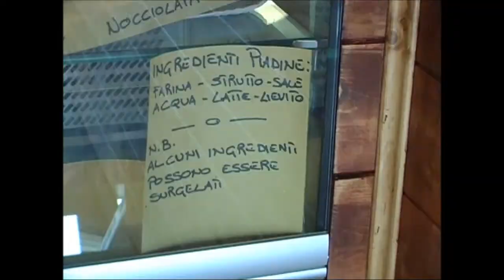Una Piadineria in risposta alla crisi e alla disoccupazione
I proprietari della Piadineria Al Borgo raccontano di come hanno reagito alla crisi e alla perdita del lavoro attraverso la loro voglia di fare e reinventarsi.